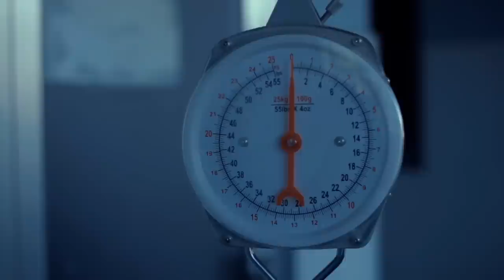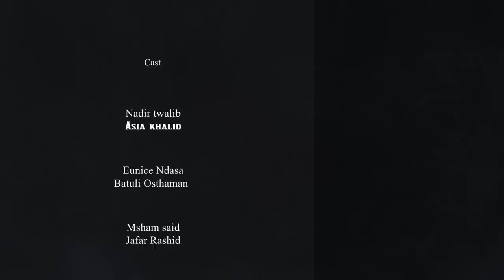ZIRO [ FULL MOVIE HD ] DIRECTOR MICHAEL WA SHILINGI ]